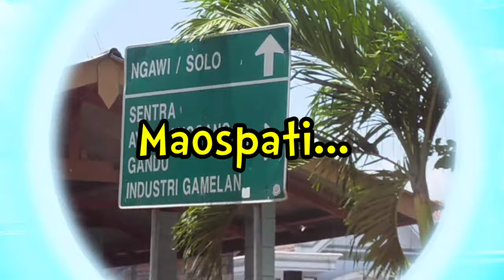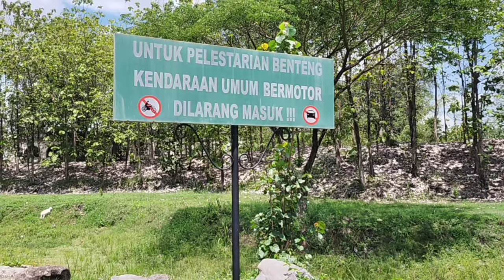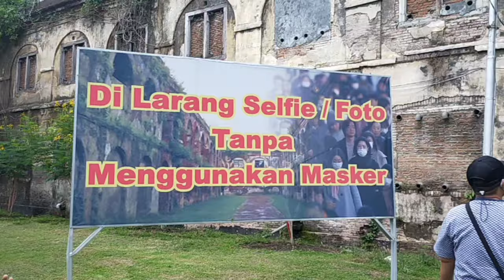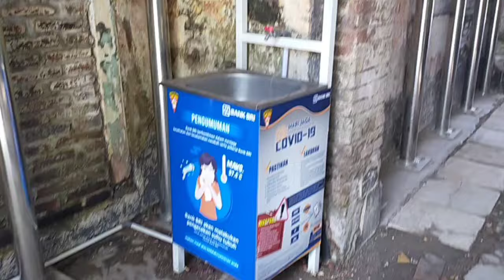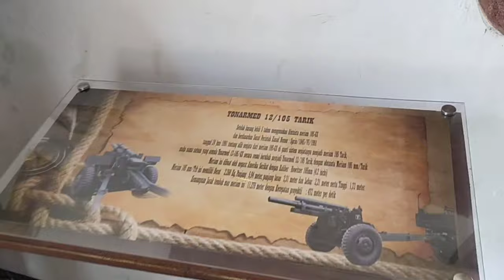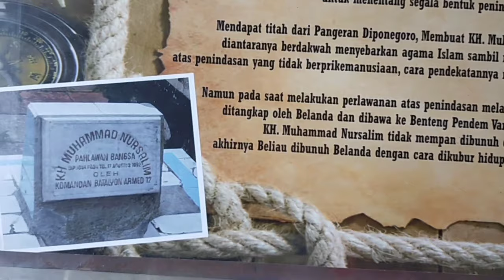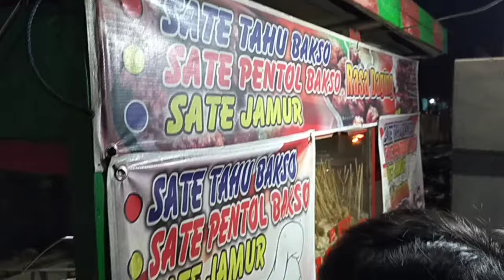VLOG KE 4|| MUSEUM VAN DEN BOSCH NGAWI 😎🏦🇮🇩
Assalammualaikum permira,

Kali ini kami sekeluarga melanjutkan perjalanan ke Museum Van Den Bosch,. yuk... ikut keseruan kami ya...

Terimakasih .

wassalamu'alaikum 🙏